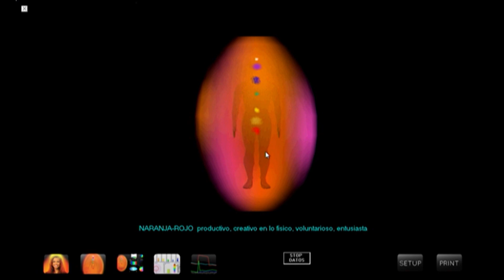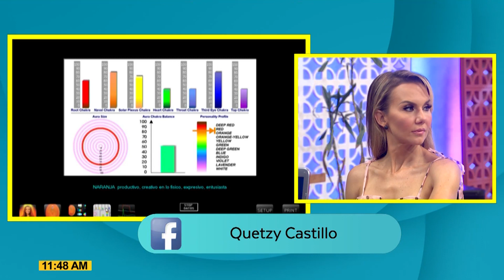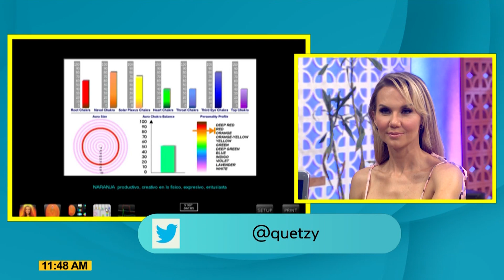¡Raquel Bigorra recibió protección para la mala vibra!